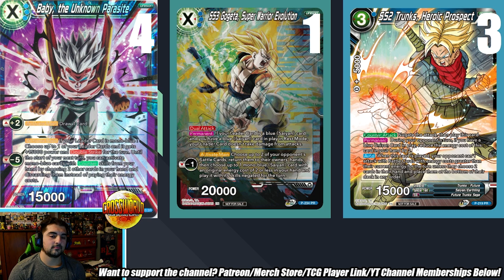Top 16 Soul Striker Goku - PPG Halloween - Dragon Ball Super Card Game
This is Novin's top 16 Soul Striker Goku deck interview from PPG Halloween! We dive deep into the nitty gritty of the deck so you can play it better or counter it better, but be sure to leave any questions or thoughts down in the comments!
- Get your sleeves and other trading card protection needs from DEX!
-Go to MadTown Gaming for all your sealed TCG product needs!
-Proud member of the Super Tuber OrganiZation!